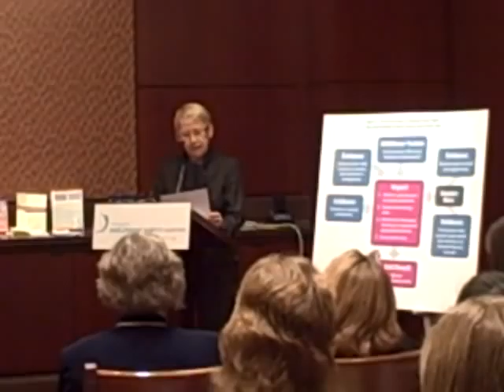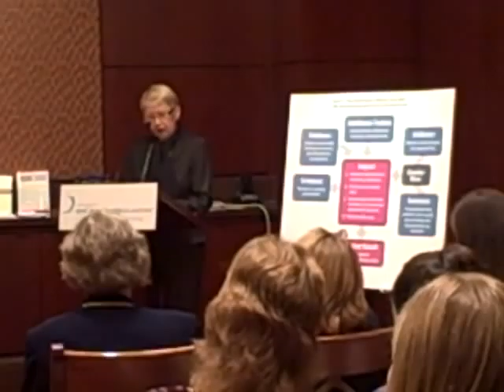Terrie Cowley.AVI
Campaign to End Chronic Pain in Women, Presentation by Terrie Cowley, President & Co-founder of The TMJ Association.